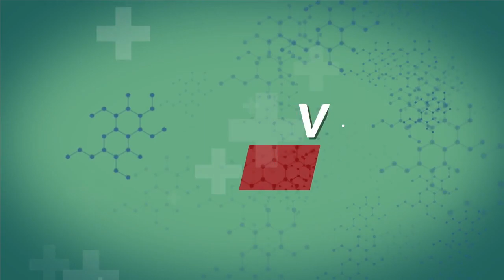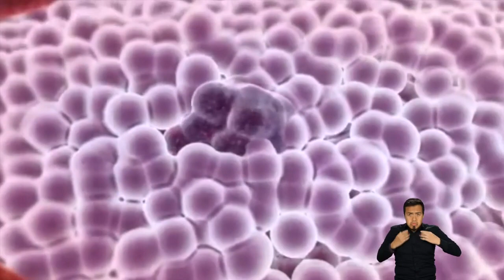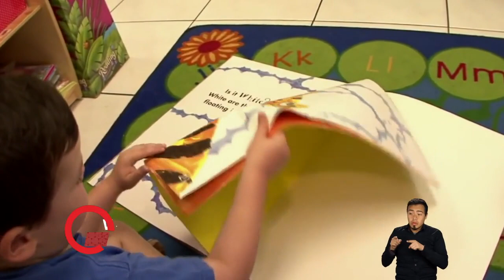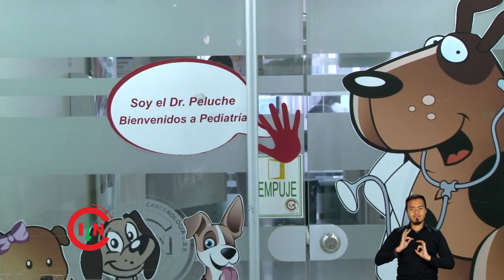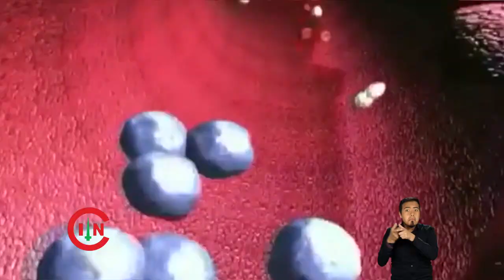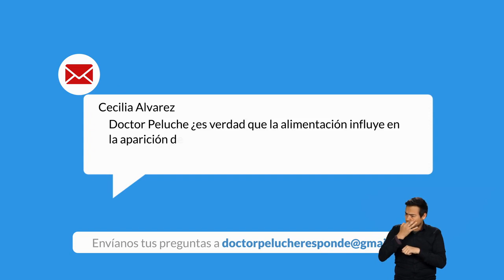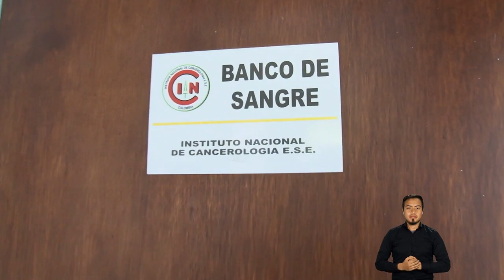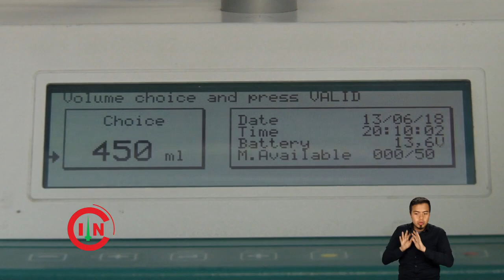Vida y Cáncer TV Cáncer Infantil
Existen varias señales a las que debemos estar atentos para detectar el cáncer infantil a tiempo. Notar los síntomas o señales en una fase inicial es clave para tener mejores posibilidades de enfrentarlo.